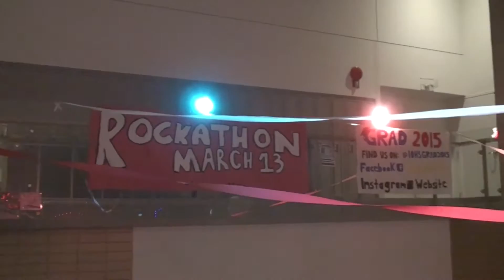Lillian Osborne Grad Video 2015